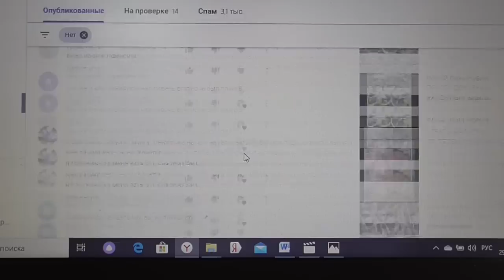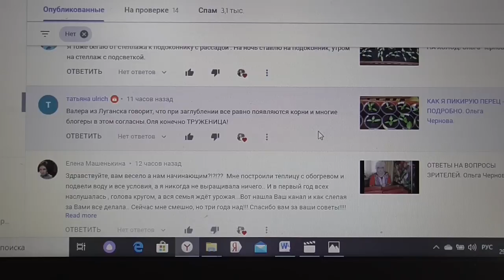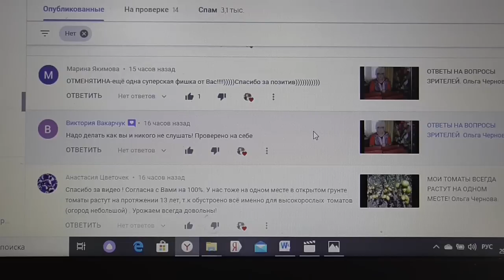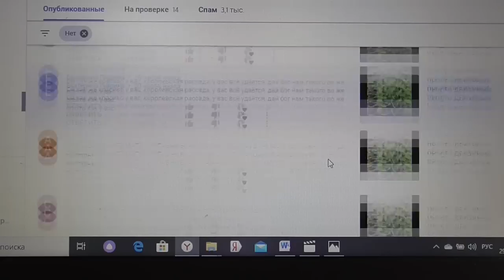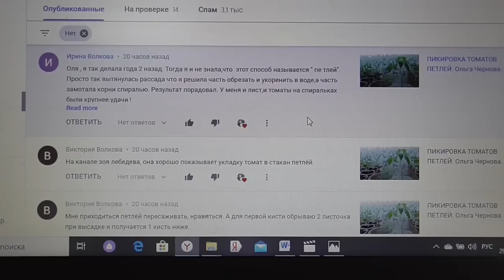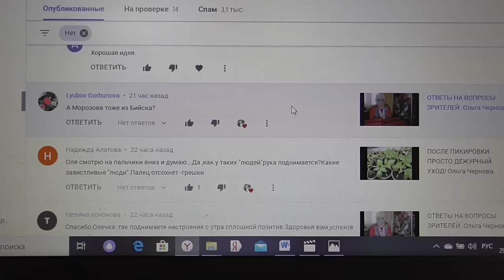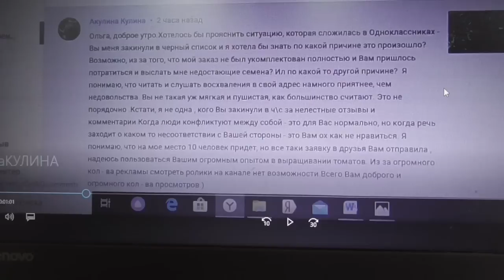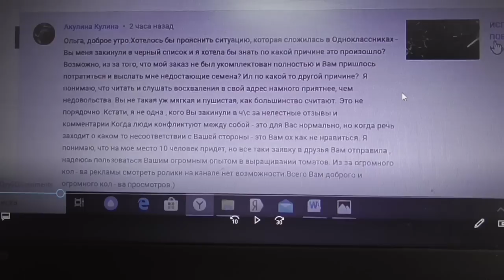ОТВЕТЫ НА ВОПРОСЫ ЗРИТЕЛЕЙ. Ольга Чернова.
Ответы на вопросы зрителей моего канала ЮТУБ от 29 февраля.